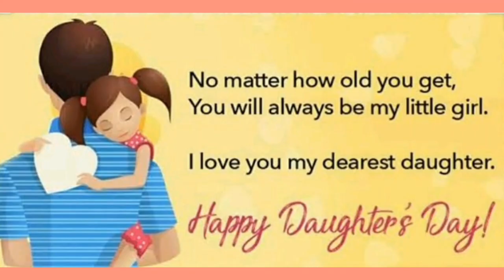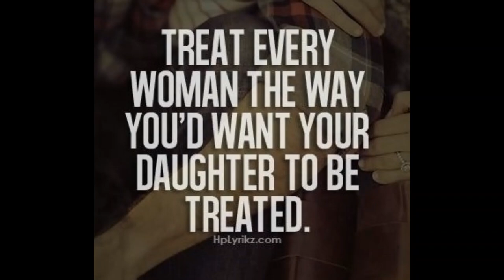DAUGHTER'S DAY Special Vlog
Happy Daughters’ Day 2020 wishes, images, quotes, status, messages: Every year, the fourth Sunday of September is observed as International Daughters’ Day. Everyone in the family celebrates the day by wishing and making their daughters feel special. While each daughter may have a different personality — witty, adventurous, funny and more — they instantly know how to fill your hearts with warmth.
*A daughter is God’s way of saying “thought you could use a lifelong friend”. Thanks for being that treasured friend my darling.